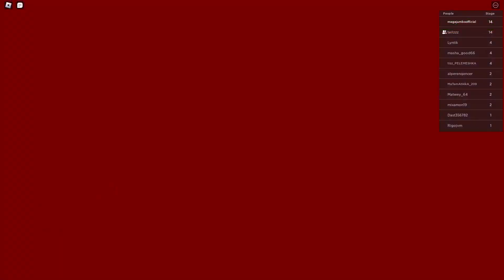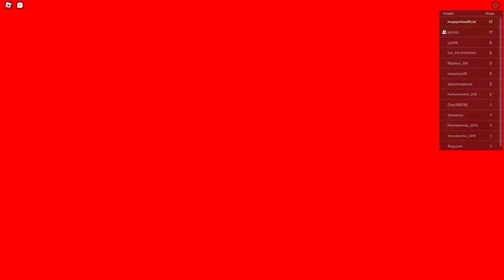СТРАННЫЙ МУЖИК БРУНО ОХОТИТСЯ НА НАС! ПОБЕГ ИЗ СТРАШНОГО ЛАГЕРЯ В ROBLOX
Играем в Roblox (Роблокс) - Побег из Странного Места! Страшный Бруно Охотится на Нас!